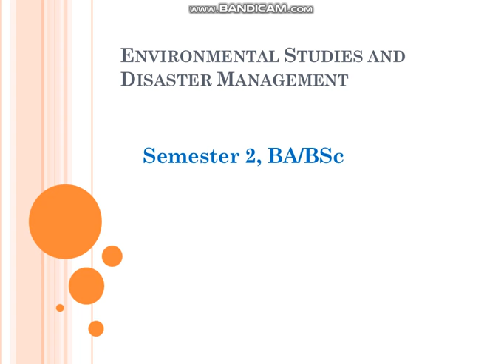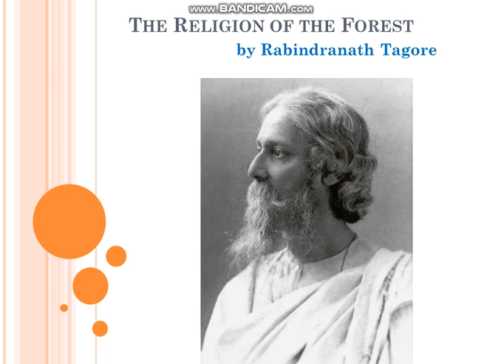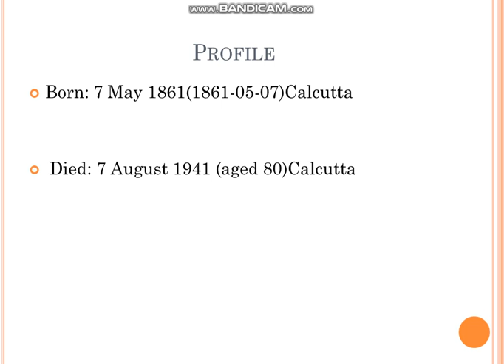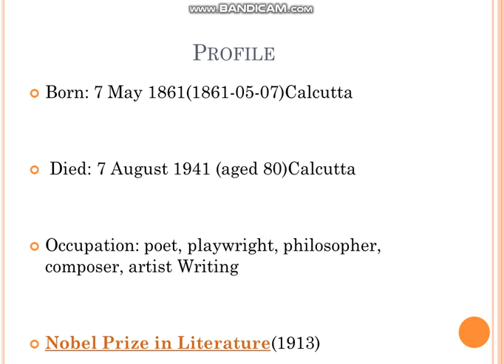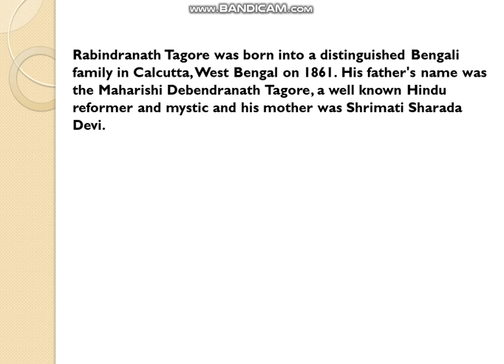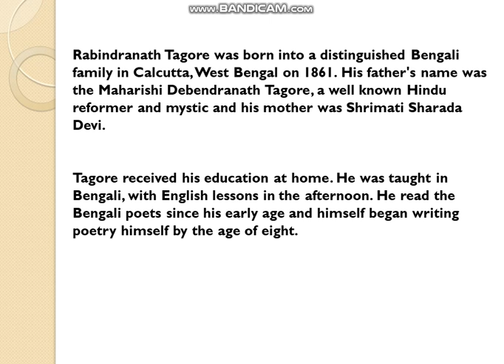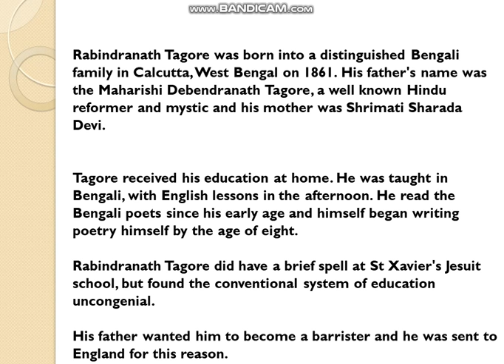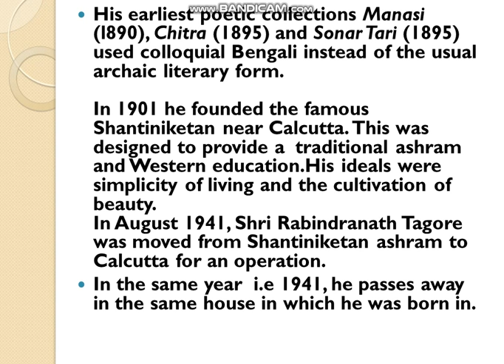The Religion of the Forest by Rabindranath Tagore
Environmental Studies and Disaster Management
Semester 2, BA/BSc